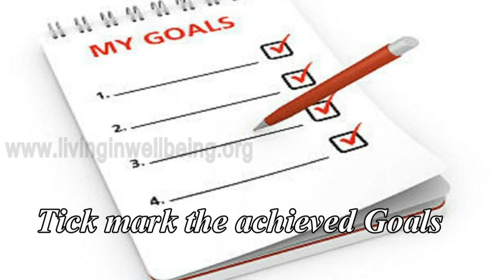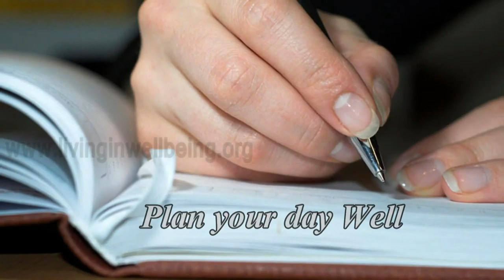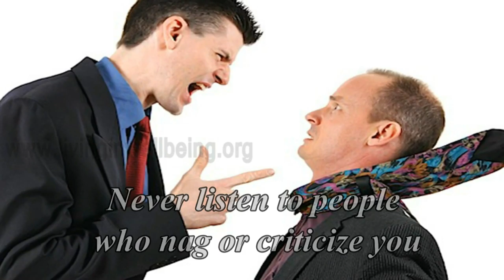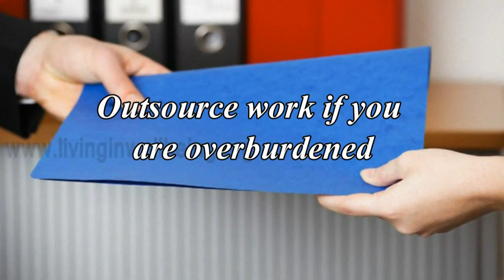Simple Tips In Life 7